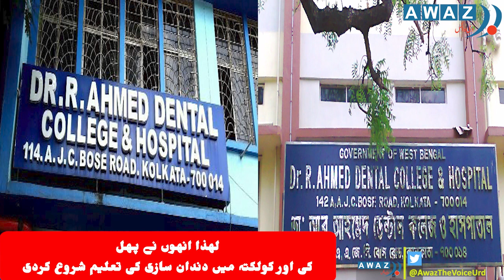ڈاکٹر رفیع الدین احمد ۔۔۔۔۔۔۔۔ ہندوستان میں بابائے دندان سازی | Awaz The Voice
ڈاکٹر رفیع الدین احمد     ۔۔۔۔۔۔۔۔ ہندوستان میں بابائے دندان سازی